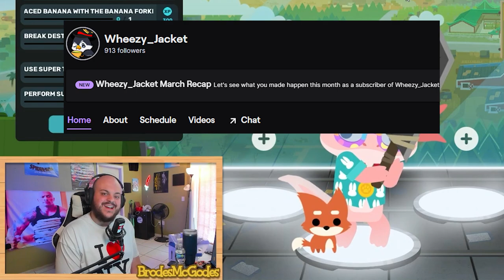Alphabet Duos - Wheezy Jacket | Super Animal Royale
Wheezys Socials vv